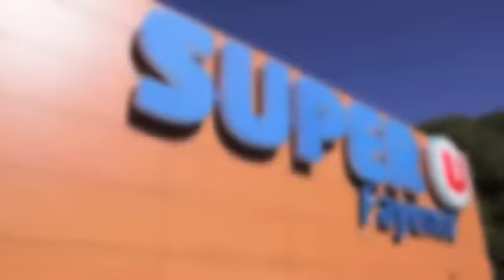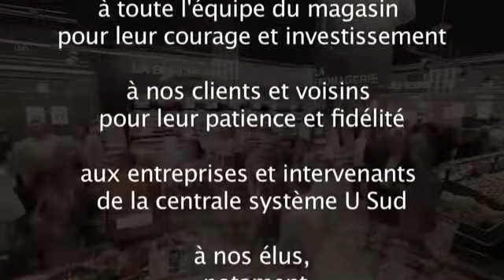Inauguration SUPER U FAYENCE